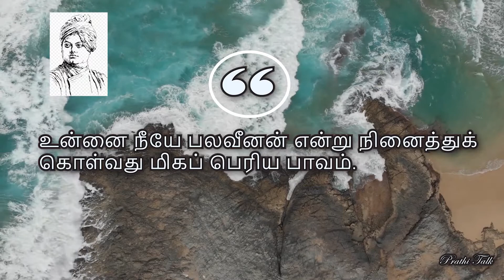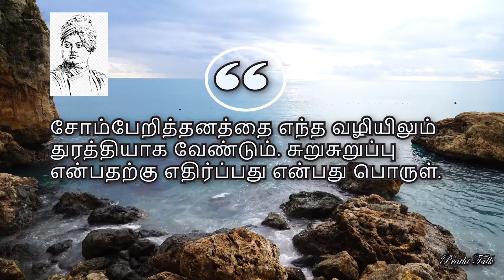சுவாமி விவேகானந்தர் - பொன்மொழிகள்! || Swami Vivekananda | Prathi Talk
சுவாமி விவேகானந்தர் -  பொன்மொழிகள்!

Prathi Talk